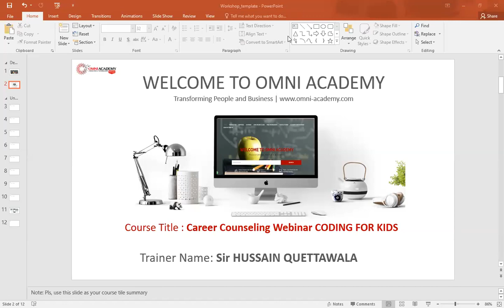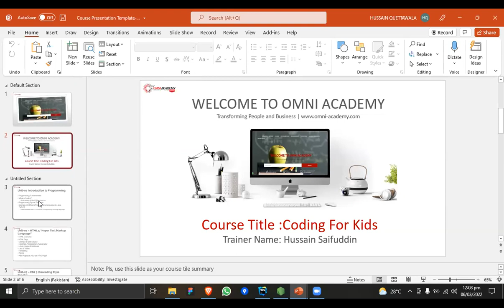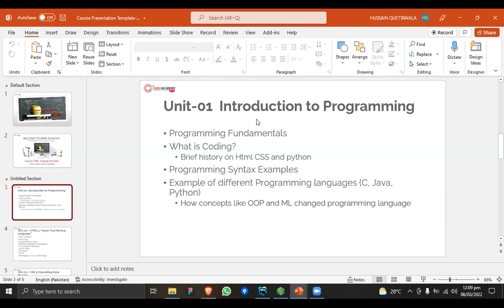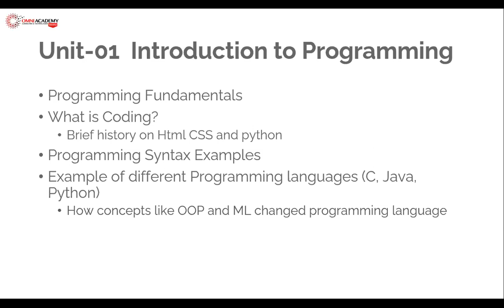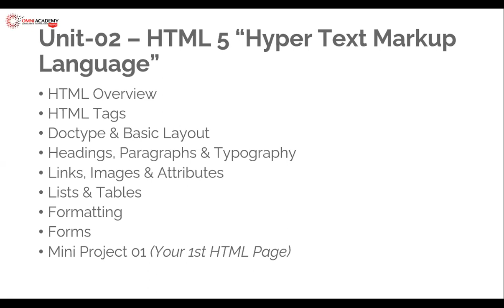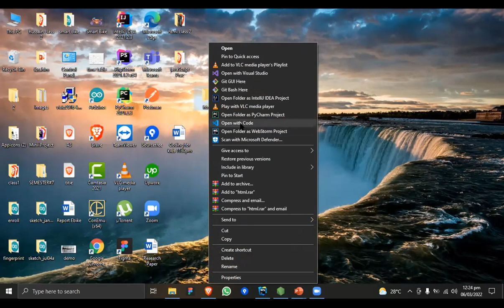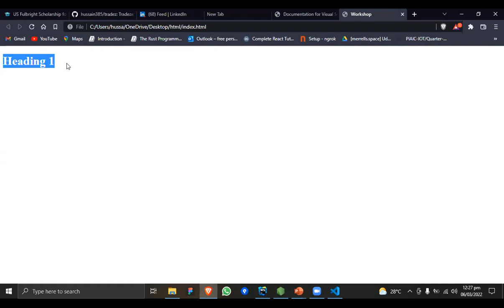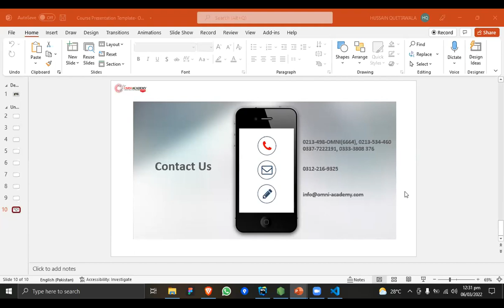How to Pass Career Counseling Webinar Coding for Kids - Learn HTML CSS Python start to end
Coding for Kids - Free Course Workshop OMNI ACADEMY Karachi Lahore Pakistan
☎️ Gulshan-E-Iqbal Branch: T: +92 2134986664 M:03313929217 WhatsApp DHA Karachi Office: M: 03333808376 T: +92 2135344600 Shahra-e-faisal: T: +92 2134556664 M: 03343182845

Coding Classes for Kids (Programming HTML, CSS3, Python)
Discover the powerful potential of coding with our industry-standard coding courses for kids (online class available). The computer programming classes can take your child from the basic essentials, enabling your child to be confident understanding code; to a professional standard, if your child would like to continue coding at an advanced level.
This 2-months online coding course will take your child on a journey through fundamental and basic programming concepts, using fun and engaging exercises and mini-projects. Pure Coder online computer programming courses for kids are structured to ensure that your child is confident with each concept before progressing to the next.